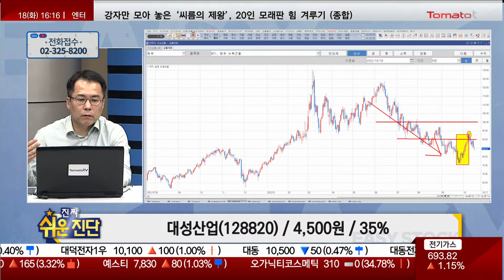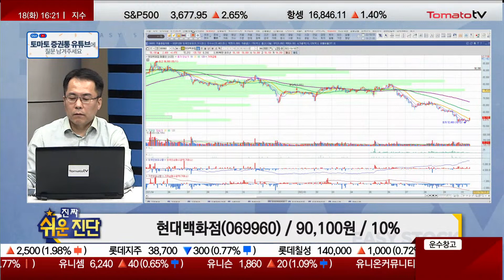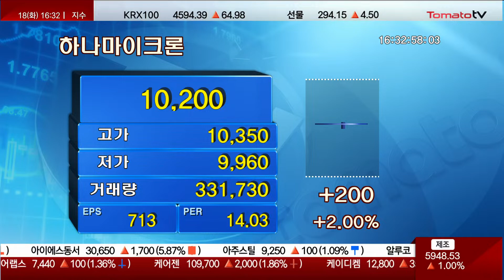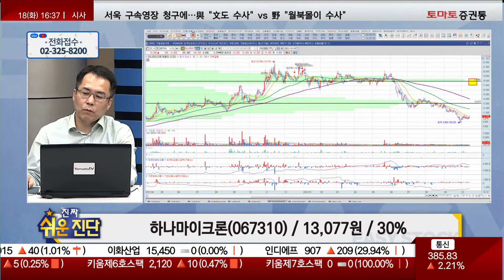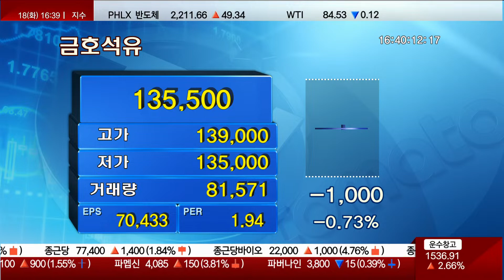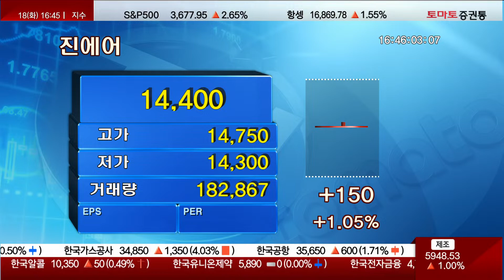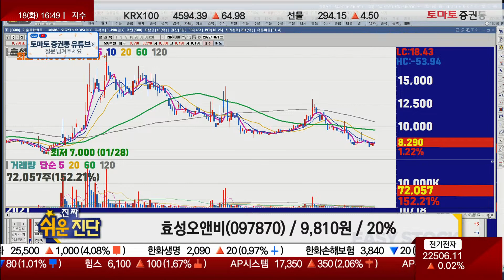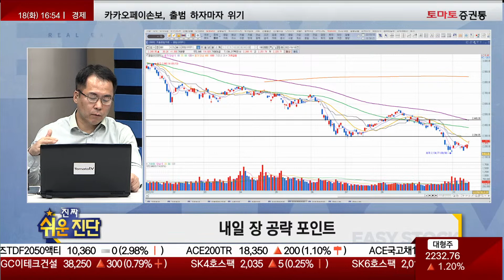종목진단 & 내일장 전략 [진짜쉬운진단 풀버전]